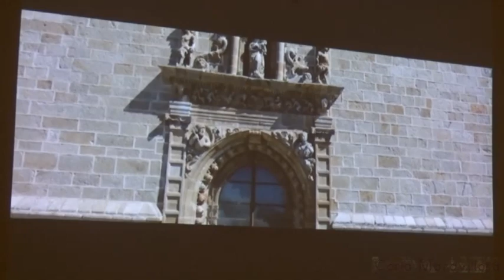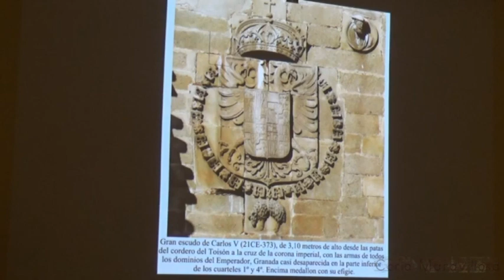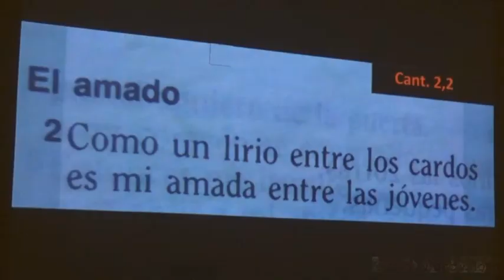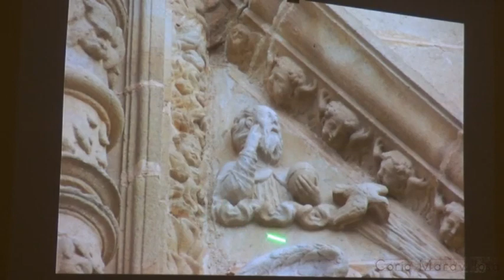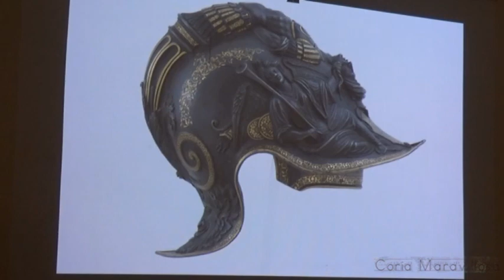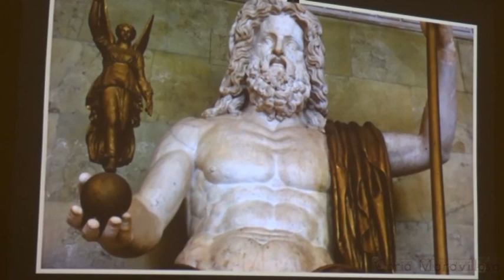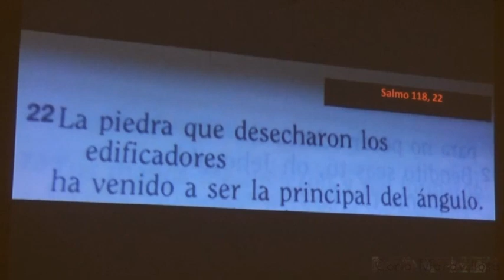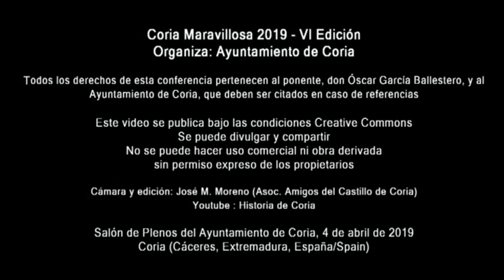Óscar G. Ballestero: Catedral de Coria. Simbología de la Puerta del Perdón.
Catedral de Coria. Óscar García Ballestero.
Coria Maravillosa, VI edición, 2019.
Salón de Pleno, 4 de abril de 2019.

Ponente: Óscar García Ballestero.
Licenciado en Historia del Arte.
Director del Museo de la Catedral de Coria.

Organiza: Ayuntamiento de Coria.
 Departamento de Juventud. Museo Cárcel Real.